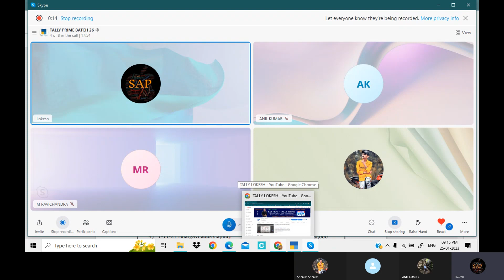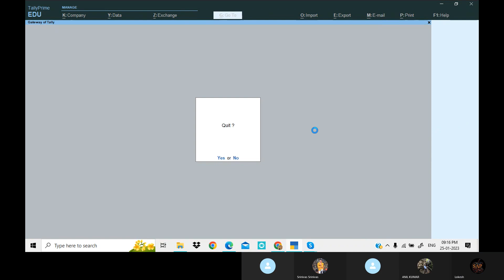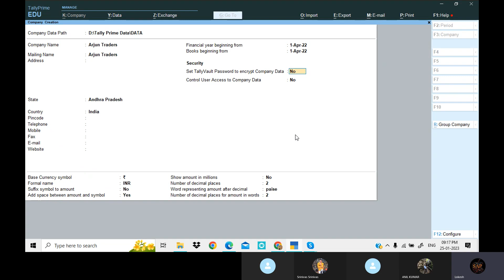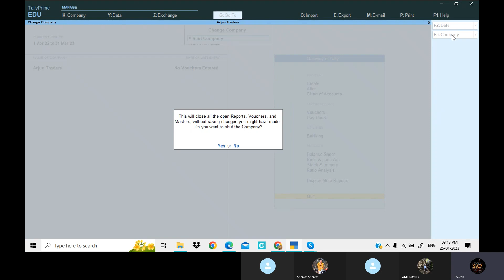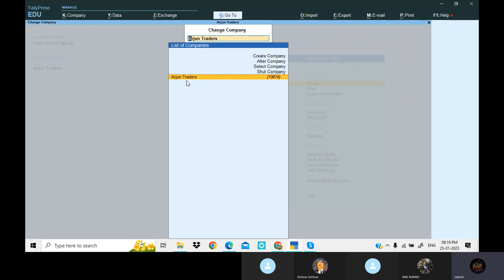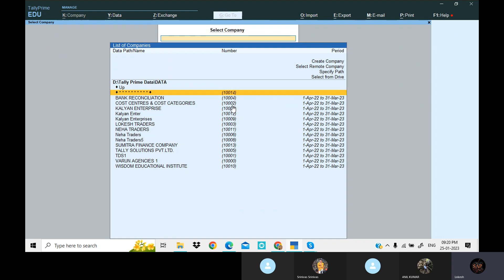How to Set Tally Valut Passward a New Company in Tally PRIME Telugu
TallyPrime GST#2023 హాయ్ .. వ్యూయర్స్ .